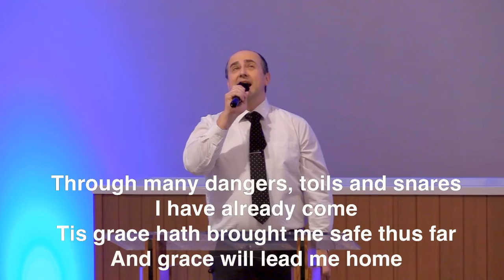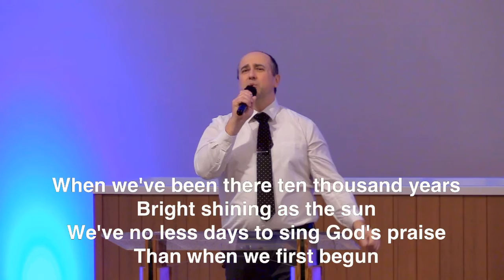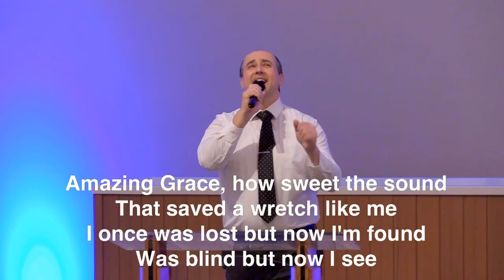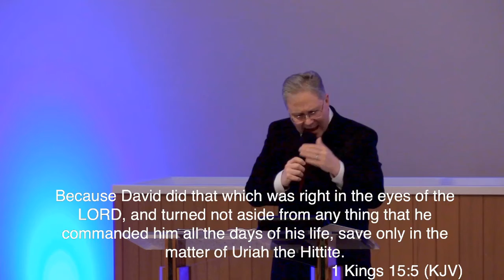03 03 21 Wednesday Bible Study